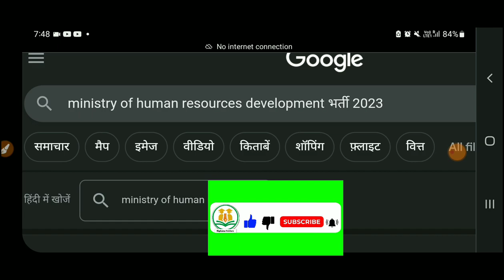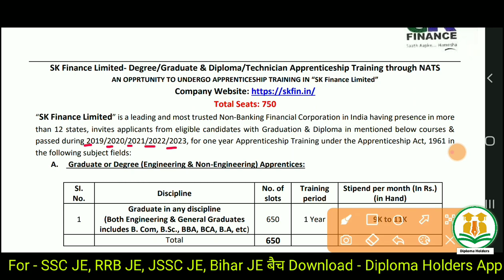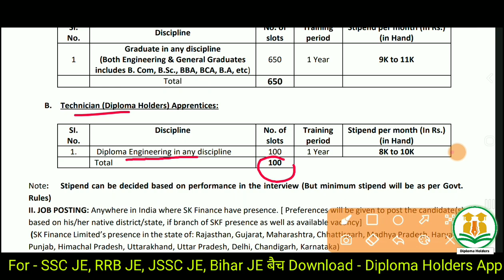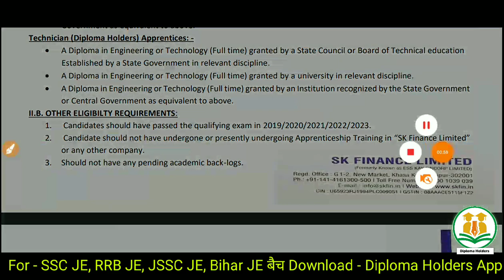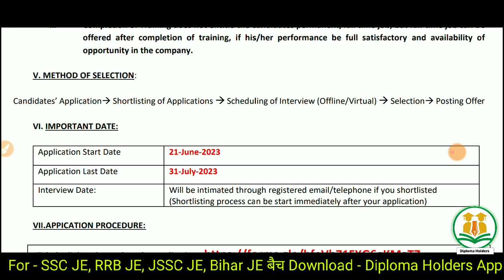इंजीनियर्स के लिये 750+ पदों पर बम्पर भर्ती | Diploma, B.Tech | Freshers All Branch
Also Follow⤵️⤵️